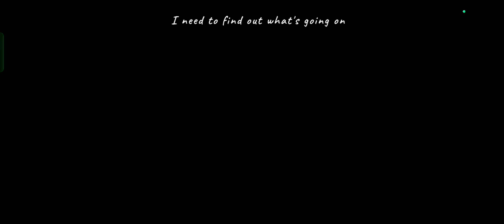CAN I ESCAPE FROM THE SCARY DOLL HOUSE WITH A CAR || SCARY DOLL CAR ESCAPE FULL GAMEPLAY